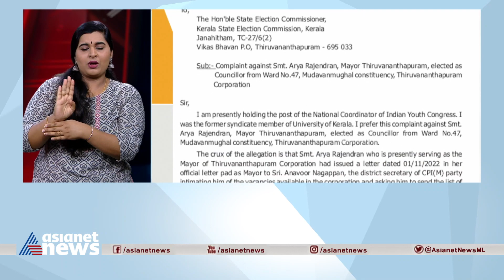മേയര്‍ ആര്യ രാജേന്ദ്രനെതിരെ തെരഞ്ഞെടുപ്പ് കമ്മിഷന് പരാതി നൽകി യൂത്ത് കോൺഗ്രസ് | Youth Congress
മേയര്‍ ആര്യ രാജേന്ദ്രനെതിരെ തെരഞ്ഞെടുപ്പ് കമ്മിഷന് പരാതി നൽകി യൂത്ത് കോൺഗ്രസ്
Youth Congress complaint to election commission against Mayor Arya Rajendran.